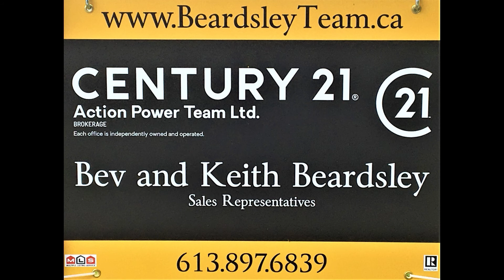North Gower-Kars-Burritts Rapids-Rideau TWP Home Sale Report to July 31 2020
Check the latest home sales numbers for North Gower-Kars-Burritts Rapids-Rideau Township. The latest sales numbers are out! This “Sales Update” video will give you all the numbers for this area including sales numbers, most active price range and more. If you have questions, we have answers. How can we help you today? We serve the many rural communities surrounding Ottawa.